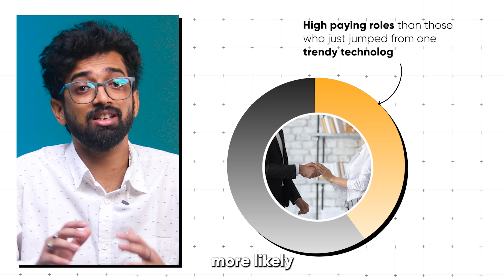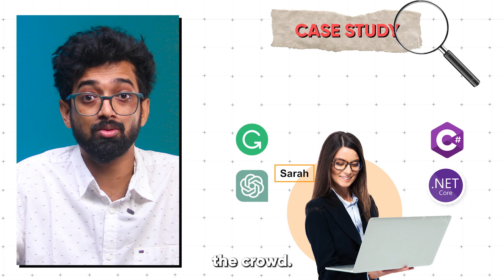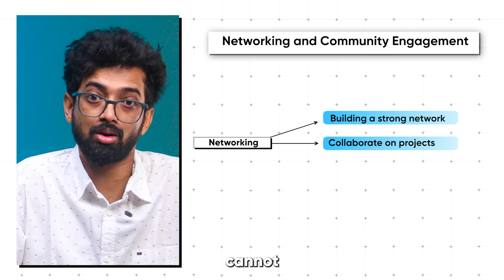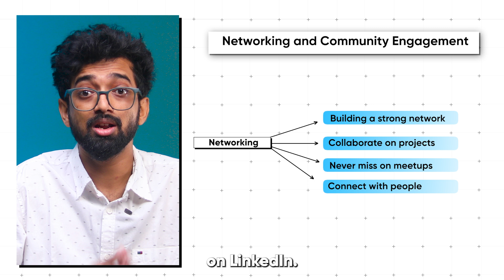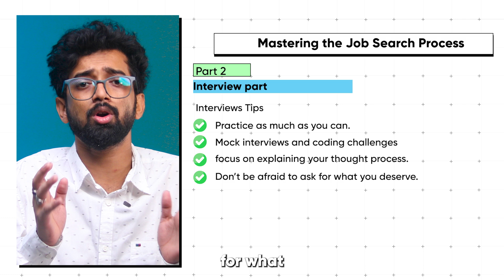It's Actuallly pretty easy to get ahead of 99% of Software engineer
It’s Actually Pretty Easy to Get Ahead of 99% of Software Engineers

Are you looking to level up your career and stand out as a software engineer? In this video, I’ll share actionable tips and strategies that will help you surpass 99% of your peers in the software development world. From mastering essential skills to adopting the right mindset, this guide will set you on the fast track to success. 💡

🔗 Topics Covered:
- Key programming languages and tools you must know
- Efficient problem-solving techniques
- The importance of continuous learning
- Networking and building your personal brand in the tech industry

✨Watch now and start impressing recruiters!

Software Engineering Career Tips
How to Succeed as a Software Engineer
Top Programming Skills for Engineers
Software Engineer Career Growth
Level Up in Software Development
Coding Tips for Developers
Software Engineer Success Strategies
Advance in Tech Industry
Essential Skills for Software Engineers
Stand Out as a Programmer
Software Engineer Productivity Hacks
Best Practices for Software Engineers
In-Demand Skills for Developers
How to Improve Coding Skills
Software Development Career Path
Tech Industry Career Advice
Programming Career Tips
Becoming a Top Developer
How to Succeed in Tech
Developer Career Advancement